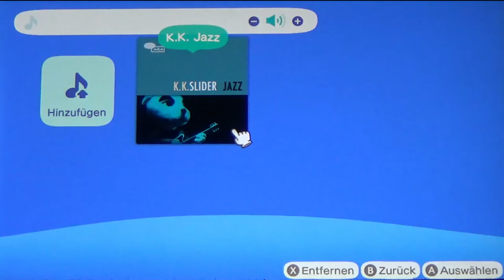ANIMAL CROSSING: NEW HORIZONS 🍃 Brücke Hurra! Insel Hurra! | Lets Show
Lets Show Animal Crossing: New Horizons - Brücke Hurra! Insel Hurra!